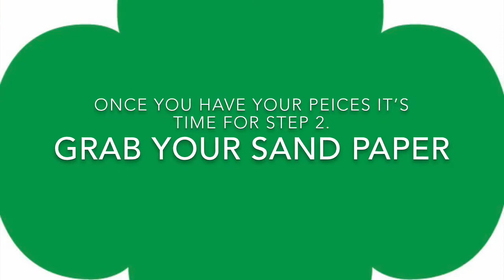How to Build a Bat Box